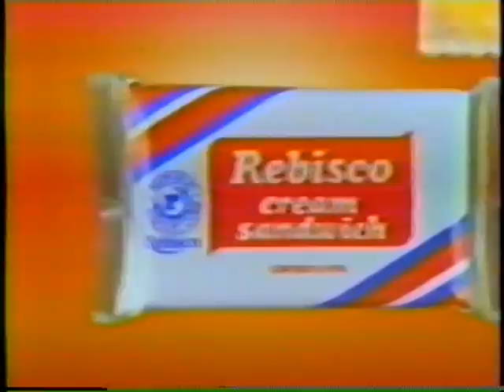Rebisco "I Wanna Shout!" TVC 30s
Republic Biscuit Corp. (REBISCO) TVC commercial (circa 1989) .
Ad agency: MGM Advertising & Communications Services, Inc.
Conceptualized & Produced by : Ted Ontimare
Directed by: Louie Ignacio
Art Direction: Egay Arce
Jingle: N. Arnel de Pano
Production House: RS Video & Film
Location: Intramuros, Manila